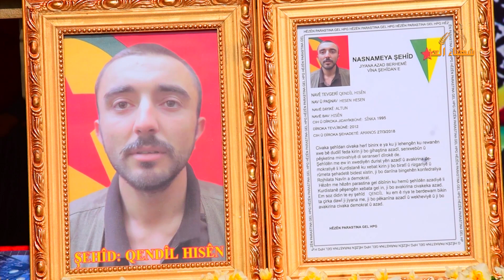مراسيم الشهيد قنديل حسين في الشهباء